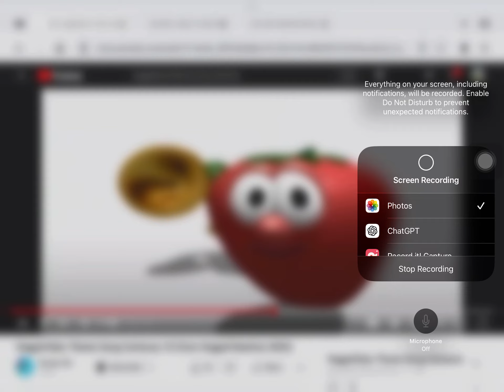VeggieTales: Theme Song Cartoony #499